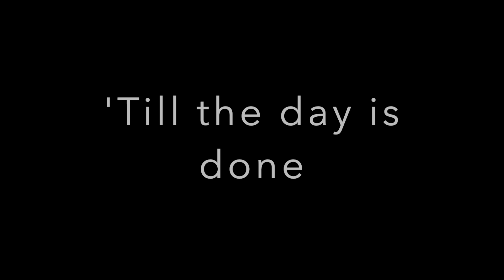'Till the day is done. From the Album 'Till the day is done by Francisco J. Treviño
Perfect for introducing children - and their parents - to the Hispanic Culture thorough playful rhythms and lyrics, as well as some heartfelt ballads by playing several latin American instruments.
Francisco J. Treviño was born in Monterrey, México, and immigrated with his family to Tulsa, Oklahoma at the age of 11, and has lived here ever since. An artist at heart, Francisco self-taught himself to play guitar at the age of 13, in order to play his favorite classic rock music. A singer and songwriter, his Mexican heritage has strongly influenced his style, particularly after the age of 21, when he learned huapangos and other Mexican styles from local musicians that had immigrated to Tulsa long before he did. He used this influence in his first LP of children’s music, titled "Till the Day is Done. Recorded In Tulsa in 1991, with the help of Tony Alvarado Jr. and Scott Mathews.